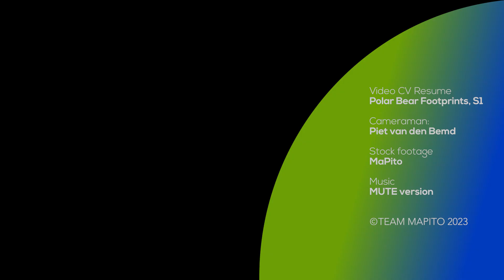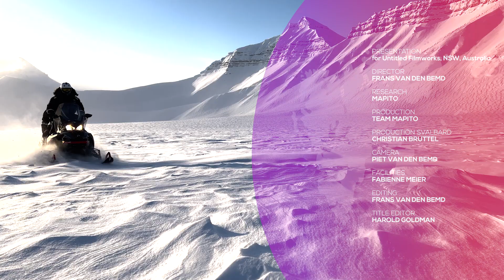Spotlight :: Polar Bear Footprints • Stock Footage B-roll Video's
Explore the latest Arctic Polar Bears - We focus on you and put or best foot forward.
MAPITO B-roll Stock Video's and Photo Library presenting 'Polar Bears Footprints', compilation (MUTE) Video CV/Resume Portfolio.

TEAM MAPITO
Filmmakers, location managers, photographers, owners and regular guys.
One Family Different Faces.
Arctic & Antarctic Spectaculair content. Flexible Plans.